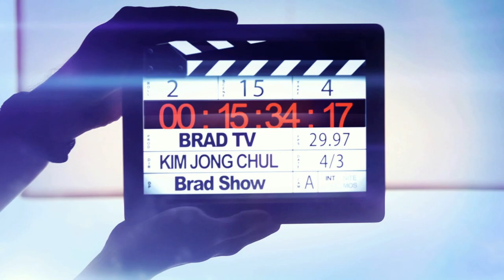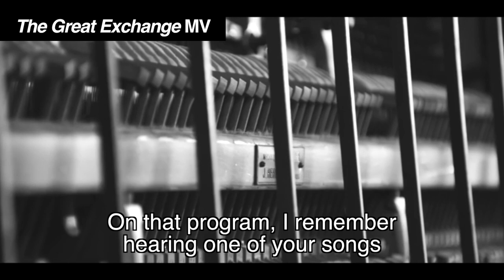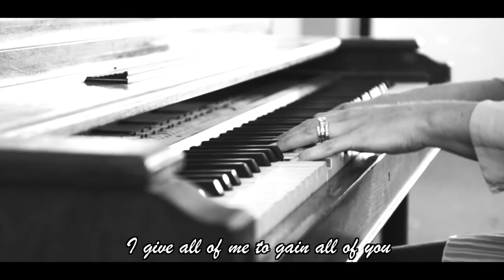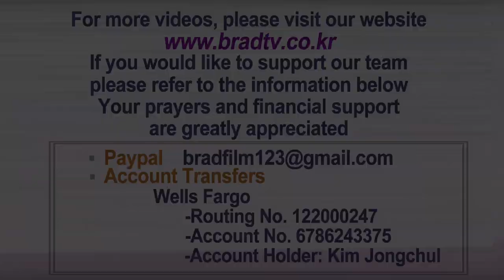[Brad TV] Brad Show [ENG SUB] - Sarah Liberman "Healing and Restoration through Yeshua"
As Sarah sought Yeshua to heal her
Deepest hurts from events in her childhood
He restored her to a place of worship
And radically changed her life
As a worship leader in Israel and to the nations
Sarah talks about healing and breakthrough
In this week’s episode of The Brad Show